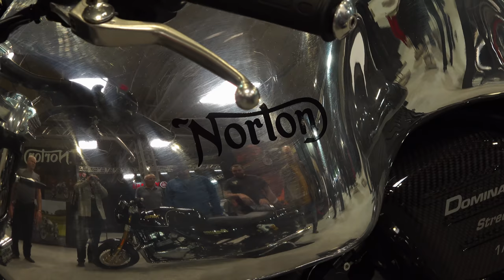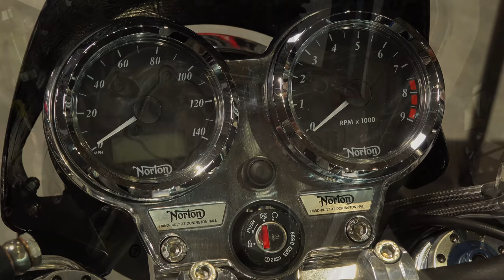NORTON Motorcycles are SAVED! TVS MOTORS buys NORTON!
Hot off the Press news it has been announced today that TVS Motors has purchased Norton Motorcycles. for 16 Million pounds!